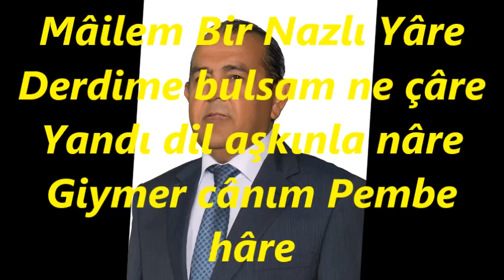Aytaç ERGEN-Mâilem Bir Nazlı Yâre (RAST)R.G.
SOLİST:
*AYTAÇ ERGEN*
VİDEOYU YAPAN
*RECEP GAYRETLİ*
BESTE:  BOLÂHENK NÛRİ BEY
GÜFTE:
USUL:  AĞIR AKSAK
MAKAM:   RAST
Mâilem Bir Nazlı Yâre
Derdime bulsam ne çâre
Yandı dil aşkınla nâre
Giymer cânım Pembe hâre
Sinem oldu pâre Pâre.